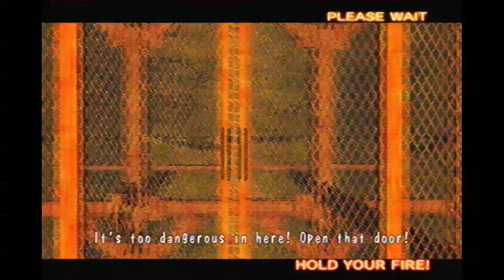The House Of The Dead 4 Chapter 2 - Lost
a playthrough of the second chapter